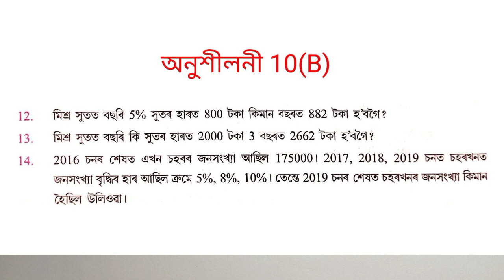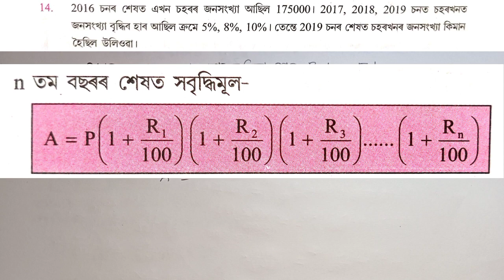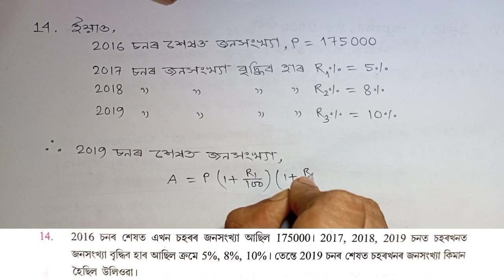Assam Jatiya Bidyalay Class 8 Maths Chapter 10 Exercise 10(B) Q12 Q13 Q14